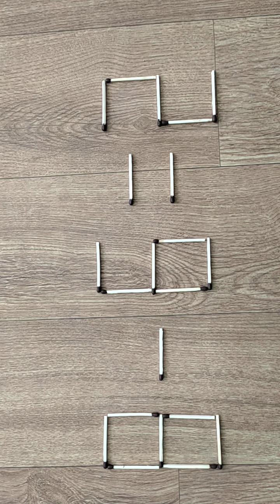IQ Test spichki spichki